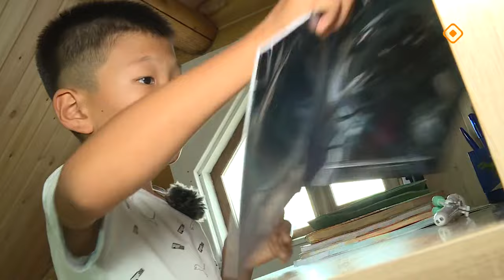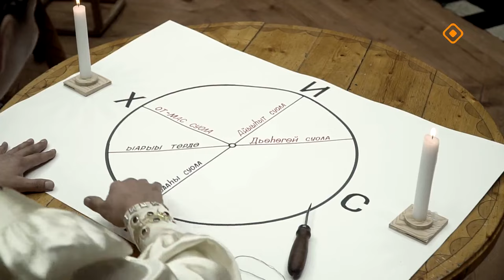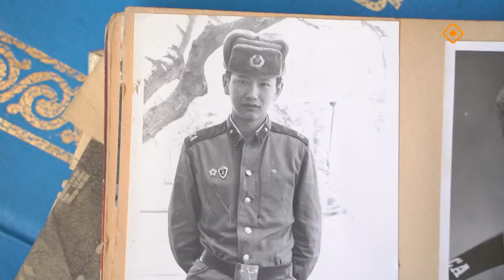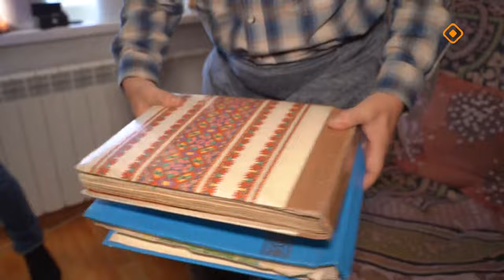«Айыылартан арчыланан» (07.10.24)